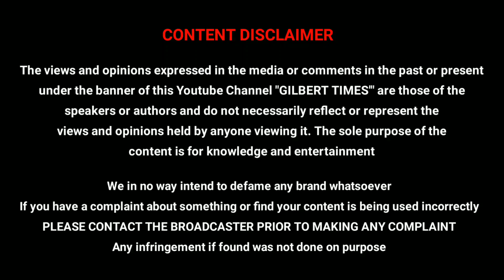Top 10 Hollywood movies Box Office Collection in 2019 Tamil